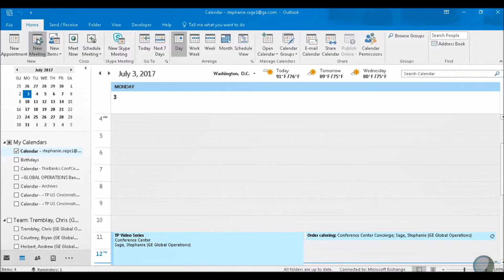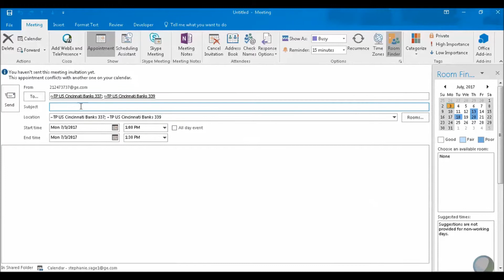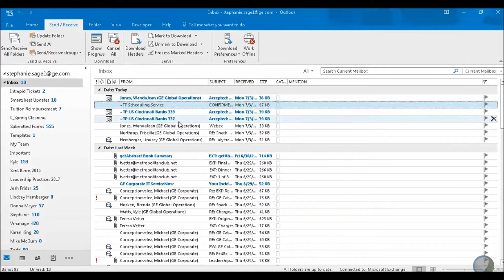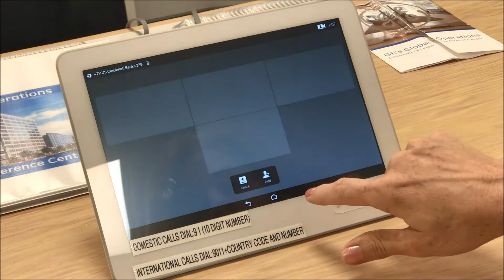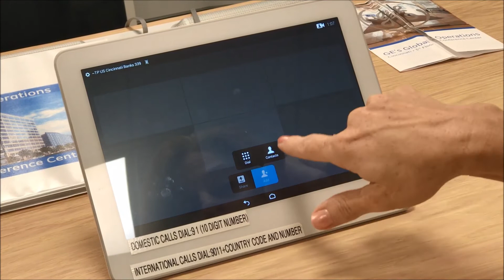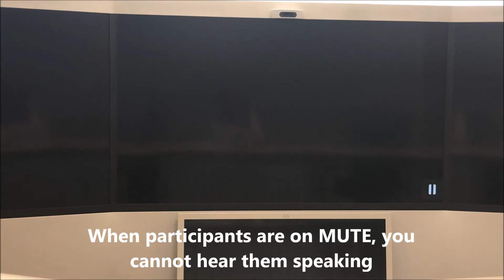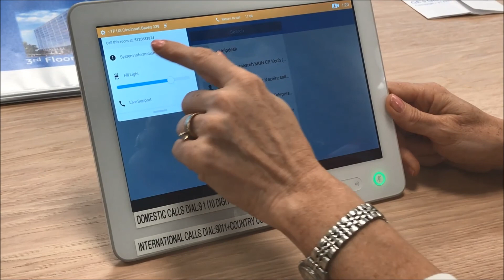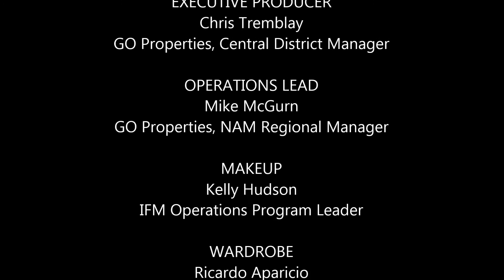TelePresence 101 Video Tutorial